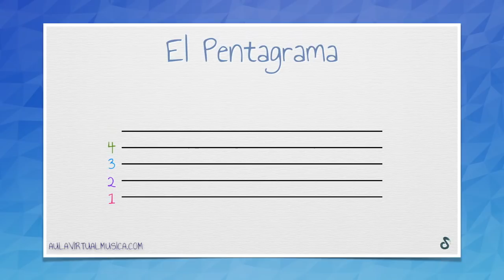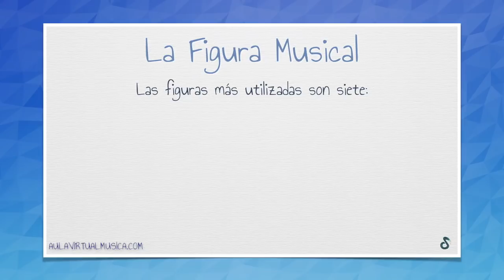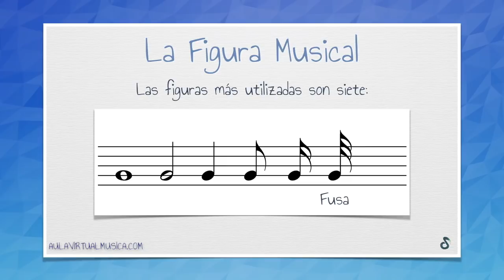Teoría Musical con aulavirtualmusica.com - Unidad 1 - Enseñanzas elementales de música.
Unidad 1 del Primer Curso de Teoría Musical con aulavirtualmusica.com.
Los elementos de la partitura.

Más vídeos:
PRIMER CURSO